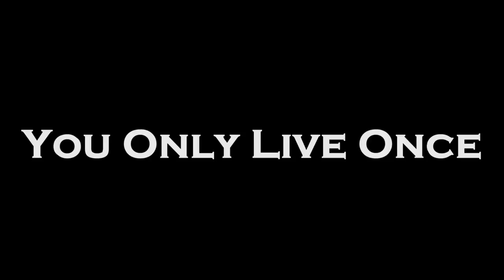Hola Peru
Awesome backpacking journey in Perú!